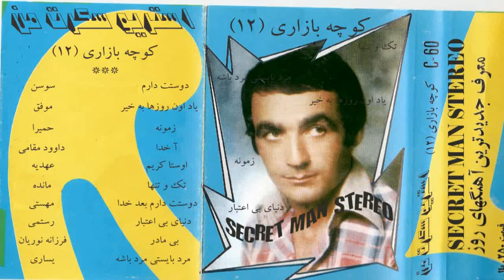خواننده مصطفی رستمی ..نیلوفر.. نام ترانه نازی نازی آهنگساز بدر شاعردارستانی[MOSTAFA ROSTAMI]